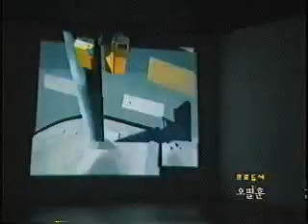Transparent Display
Transparent Display, Multi Layer Video Panel, 2005, DATA+ / GSAIM. CAU, unzida, unzi Kim